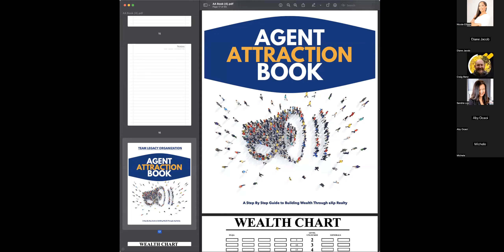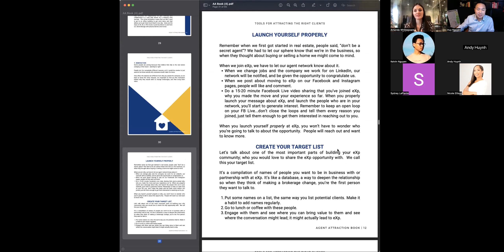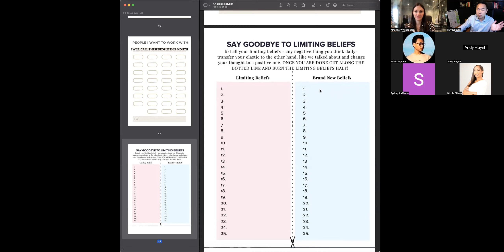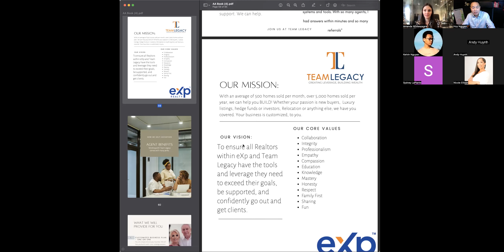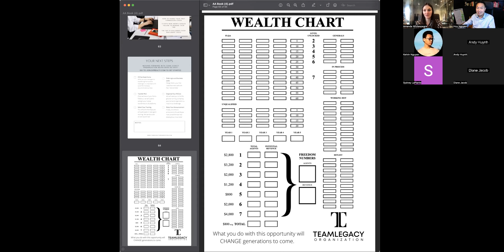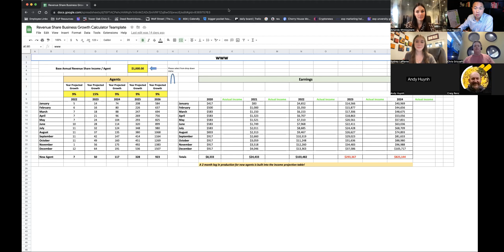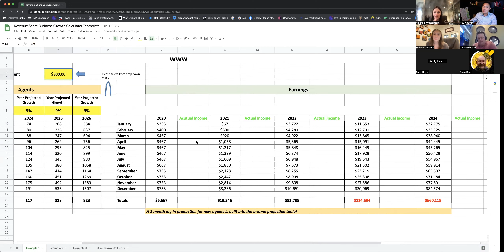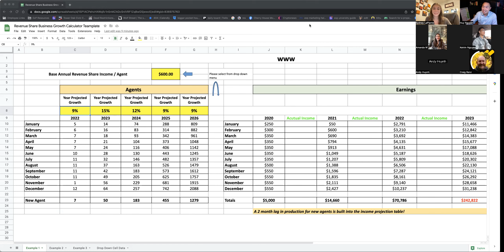6. The Wealth Chart & Agent Attraction hand book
6. The Wealth Chart & Agent Attraction hand book